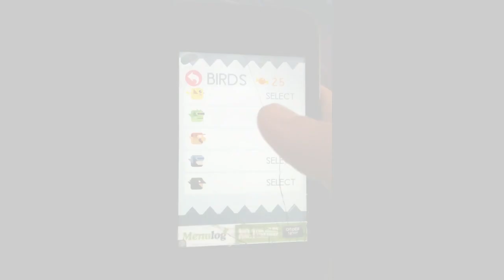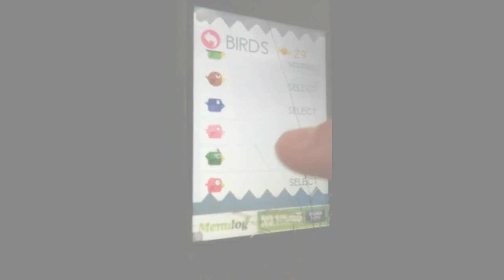don't touch the spikes - all 61 birds (sept 2014)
this video shows all the birds from the game don't touch the spikes and some birds with special trails behind them.

this took a long time to do, enjoy!!!

updated september(ish) 2014

this is not the latest update, if you'd like to see the latest birds go to: